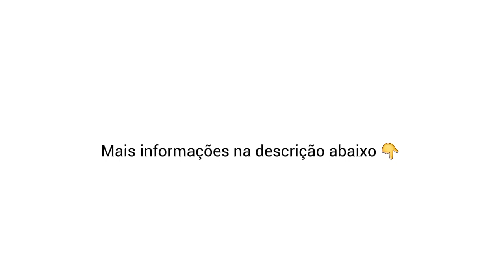💰 Ideal para Investidores! Ótimo para AirBnb e Renda Extra! MOBILIADO no JARDIM GUANABARA R$330.000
🏡 Ideal para Investidores! Ótimo para AirBnb e Renda Extra! 🏡

💰 Preço Incrível: Apenas R$330.000!

🏢 1 Quarto Suíte: Conforto e Privacidade

🍽️ Cozinha Americana: Armários Planejados e Bom Gosto

🛋️ Sala Espaçosa: Porcelanato Claro e Muito Conforto

🌬️ Brisa Refrescante: Proximidade com a Praia

🪟 Janelas Anti-Ruído: Paz e Tranquilidade

🪑 Mobília Completa: Móveis, Eletrodomésticos e Mais

🌀 Ar Condicionado e Ventilador de Teto: Conforto em Todas as Estações

🚗 1 Vaga de Garagem na Escritura: Praticidade

🏖️ Localização Privilegiada: Próximo à Praia da Bica e Praça do Grego

🏫 Conveniência: Perto de Igrejas, Escolas e Transporte

🌟 Uma Oportunidade Ímpar para Investir! 🌟

💰 R$ 330.000,00

✅ RE/MAX Conecta Unidade Ilha do Governador Estrada do Galeão, 645 - Sala 301 - Cacuia - Rio de Janeiro/RJ

** Todos os valores podem sofrer alteração. Por favor, entre em contato para consultar.